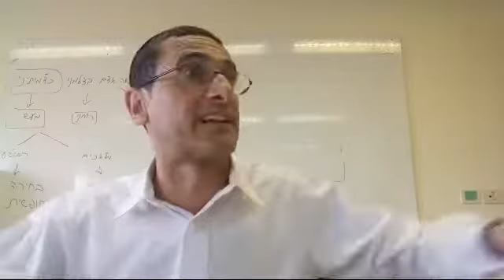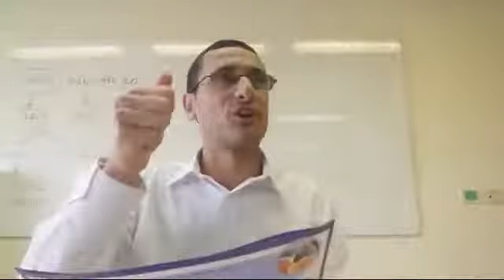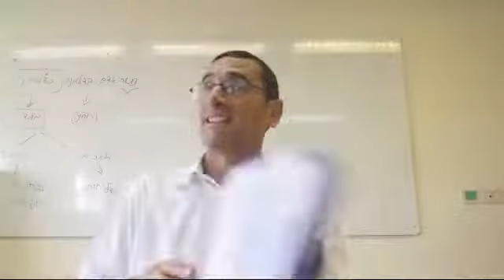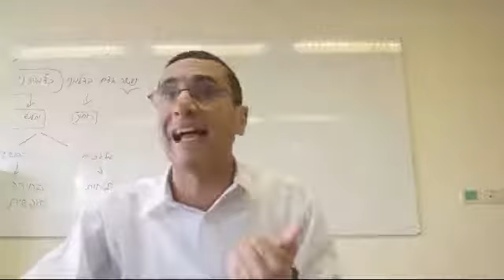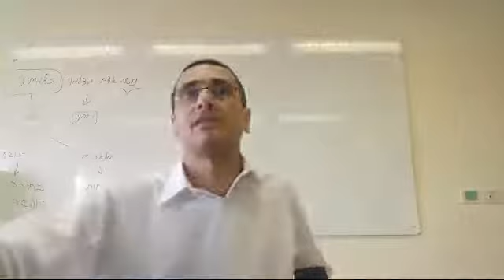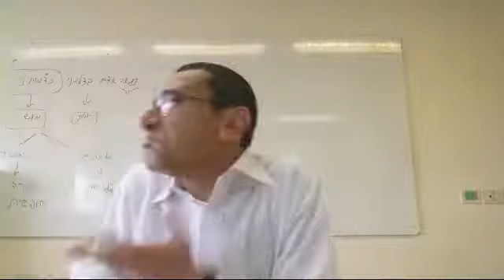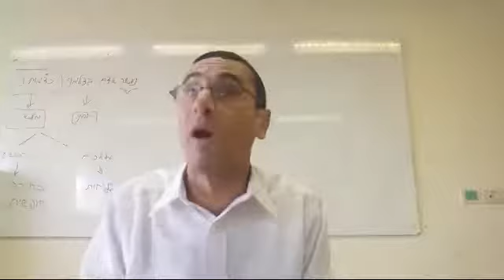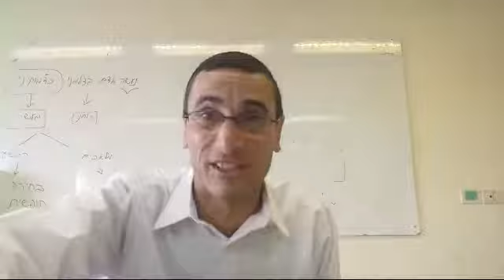Parashat Itro HOY 15 DE SHEVAT EL AÑO NUEVO DE LOS ARBOLES FIESTA BIEN ISRAELI rab natan menashe